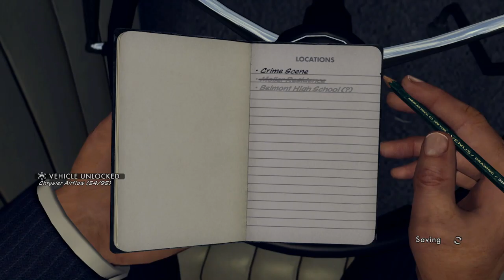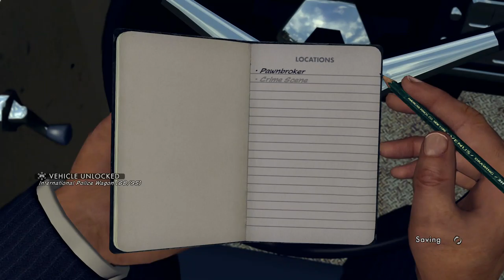L.A. Noire Remastered 100% Walkthrough Part 47: Auto Fanatic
Every car that we don't drive during the main story